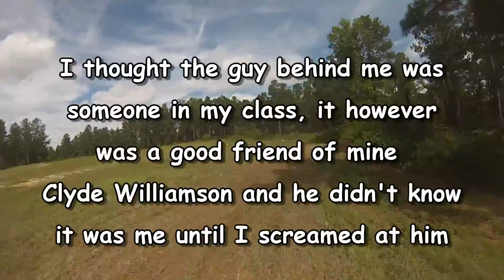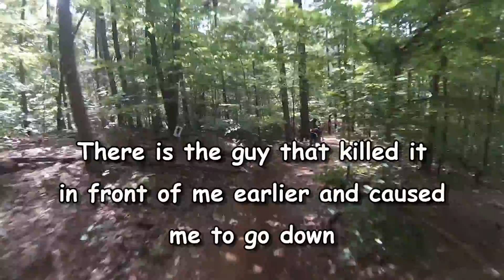Sorcs Lamontville River Run 2016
Sorcs Lamontville River Run 2016, Riding the 45B Class